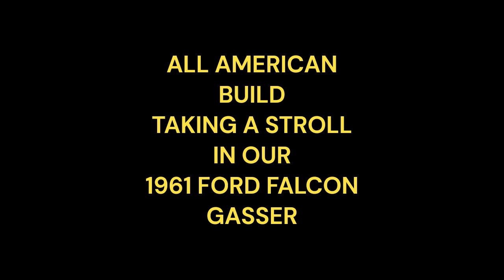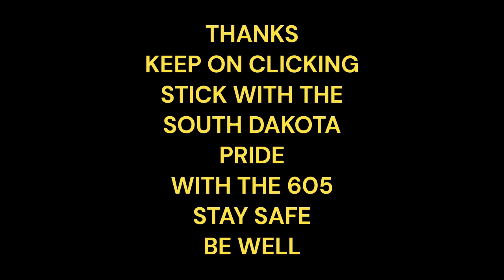GASSER SNOW SLIDE